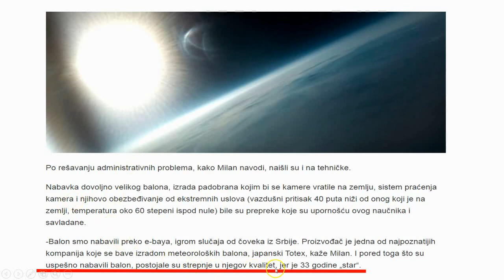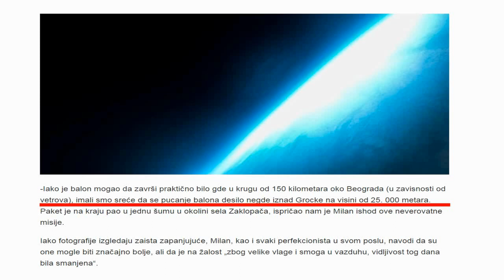Fotografisana zakrivljenost Zemlje iz Srbije? Pitanja za naučnika...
Neil Degrasse Tyson, "zakrivljenje se ne vidi ni sa 40km visine".

Hvala na gledanju. Ostavite komentare i veliki pozdrav!